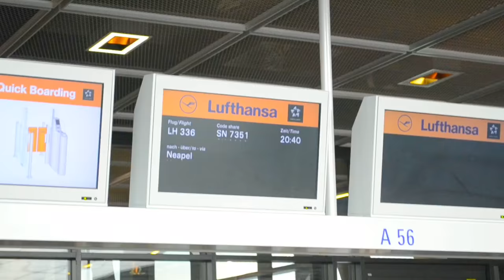4 days in Capri